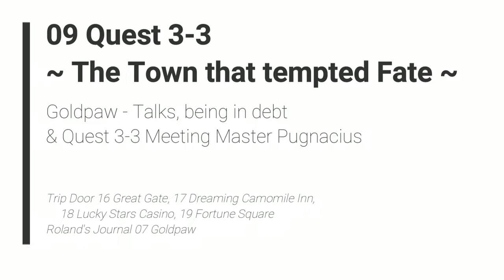Ni no Kuni II: Revenant Kingdom - 09 Goldpaw - Talks, being in debt & Q3-3 Meeting Master Pugnacius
Ni no Kuni II: Revenant Kingdom - 09 Goldpaw - Talks, being in debt & Quest 3-3 Meeting Master Pugnacius

Trip Door 16 Great Gate, 17 Dreaming Camomile Inn, 18 Lucky Stars Casino, 19 Fortune Square
Roland's Journal 07 Goldpaw

2018 Level-5